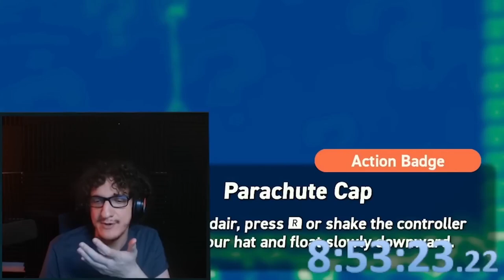SimpleFlips - All Roads Lead To A Quiz Hack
Simpleflips stumbles upon a Wonder seed only to be met with yet another quiz, he can't seem to escape these things can he?